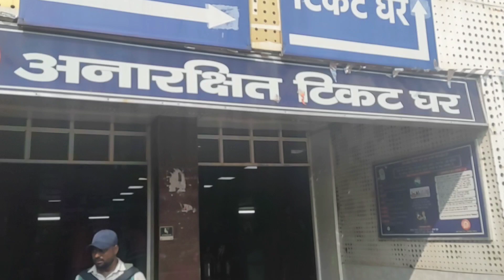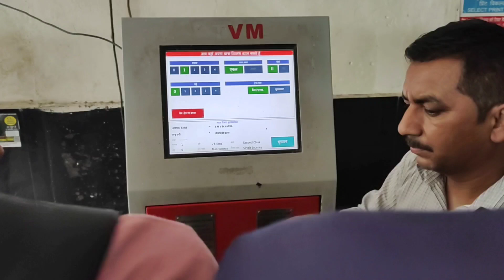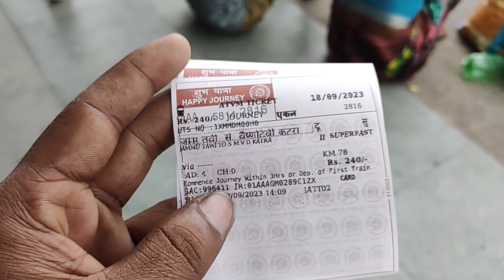स्वर्ग धरती पर है|माता वैष्णो देवी कटड़ा|@Vlogvideo|यहां आने के बाद आपको स्वर्ग का दर्शन हो जायेगा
माता वैष्णो देवी यात्रा शुरू कर के बहुत ही मन को संती एवम् दिल को संतुष्टि मिल गया||जय माता दी 🙏🙏🙏🙏🙏🙏🙏🙏🙏🙏🙏